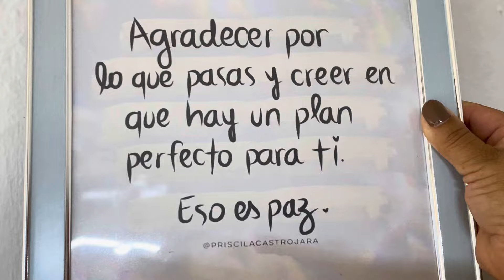🪴NUEVA Y BONITA DECORACIÓN DE MI COCINA 🥰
Amigas espero les guste la nueva decoración que le estuve realizando a mi cocina, es algo sencillo pero muy bonito.
Espero sea de su agrado y me acompañen
Saludos 💐💕